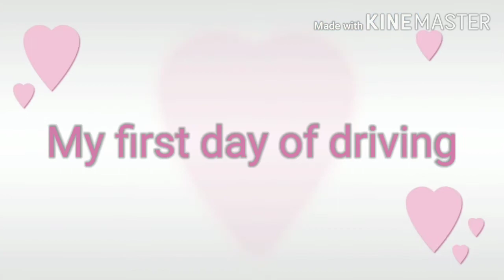Driving Fortuner. test drive breakingtherules😄 memorialpark 😁😅😂😃DRIVING w/o SEATBELT👎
2 driving instructors
part 2 driving instructor test
taken 2 driving instructor